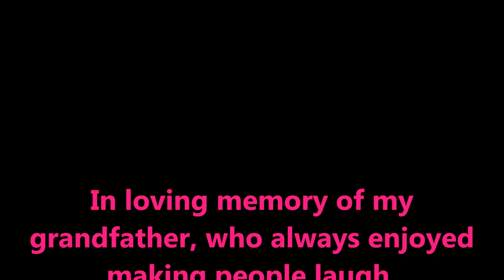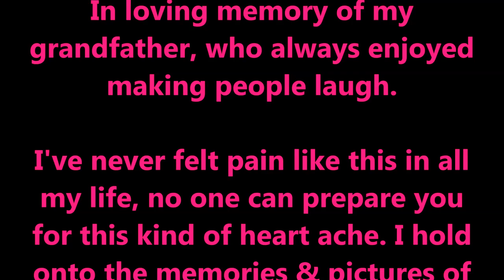BLOOPZ.3! | TiaVapes Review